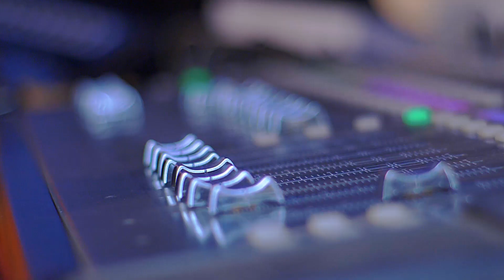My situation can not stop me from worshiping God MP Nation inspirational worship. Meda Owu Na